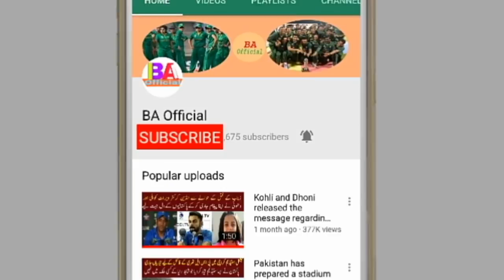Mohammad Abbas got the best performances from the ICC